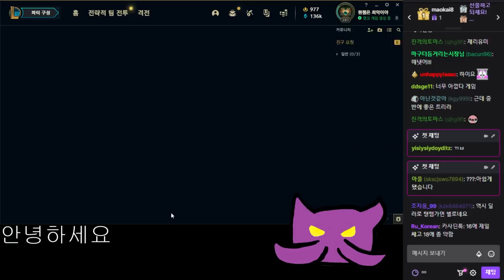뭐야 나잖아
8월22일자 방송입니다